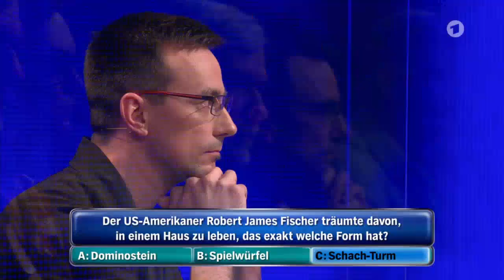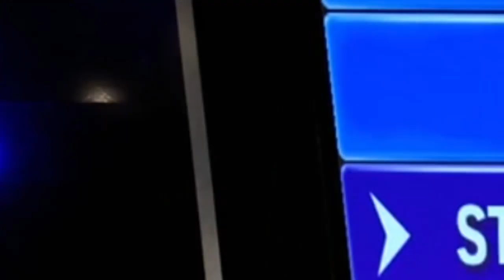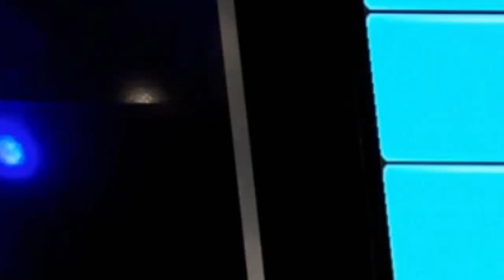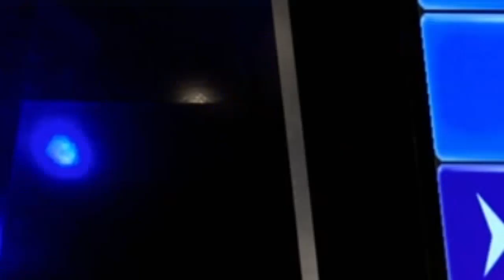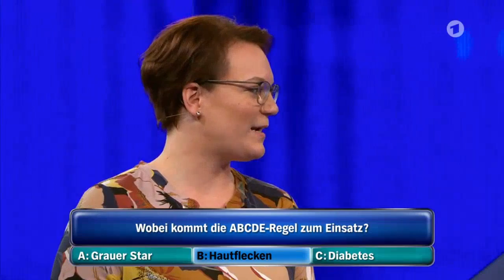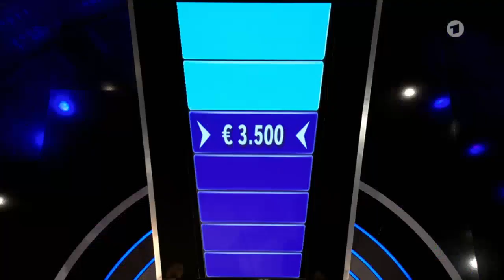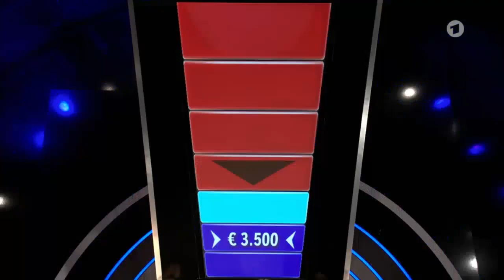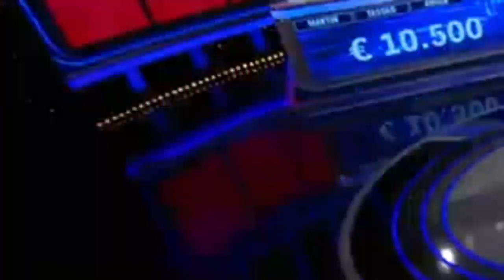Gefragt Gejagt vom 15 Juli 2022